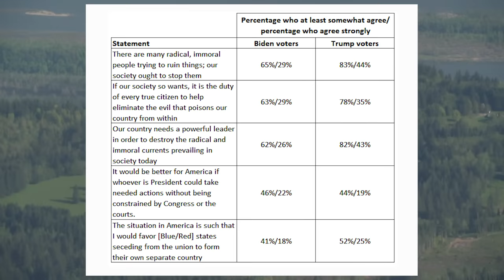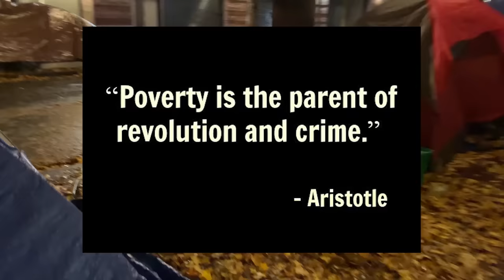Is This The Collapse of the Great American Empire?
What is happening is perhaps a change in the world as we know it.

You may not be old enough to remember it, but in the 1950s, the United States was the undisputed world leader. It wasn’t even close. We had helped liberate many nations in two separate World Wars. Our nation was rich, wholesome and motivated. There was excitement all over the place and national pride was higher than it had been since the end of the American revolution. It didn’t matter if it was big cities or in the exploding suburbs. Most of the country was happy, healthy, in good spirits and relatively well off.

Many of us are depressed, unhealthy, broke, worried, overworked, underpaid and super negative. We are a divided nation now. And our power is waning. Fast.

Since recorded history, this planet has seen superpowers rise, rule and then fall. The Romans, the Greeks, the Assyrians, the Egyptians, the Babylonians, the British. There have been many books written about the fall of once great empires. Each is unique in its demise.

The question is - Are we next? Look around. The signs are all around us. Our people sleep on the streets, our young generation is broke and is refusing to work and start a family. Good jobs are gone and many of our former great cities are crumbling. Our population growth peaked. We’re divided politically. We’re getting fatter and poorer. Our teachers, our nurses and our police officers are overworked and underpaid.

It’s not a bright future. Look around you. There are a lot of signs that indicate our empire is close to coming to an end, if it hasn’t happened already. The decades of US dominance in trade, culture and morality is threatened. You COULD say we’re just an above average nation now.